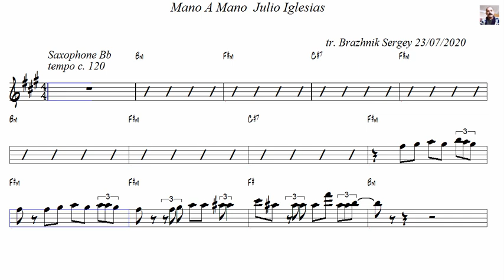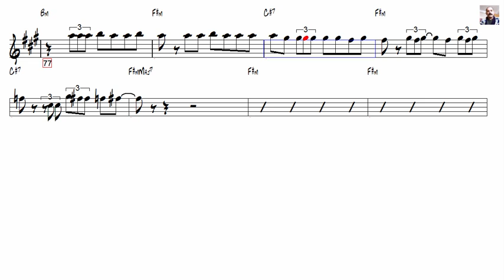Mano A Mano Julio Iglesias Tenor Sax